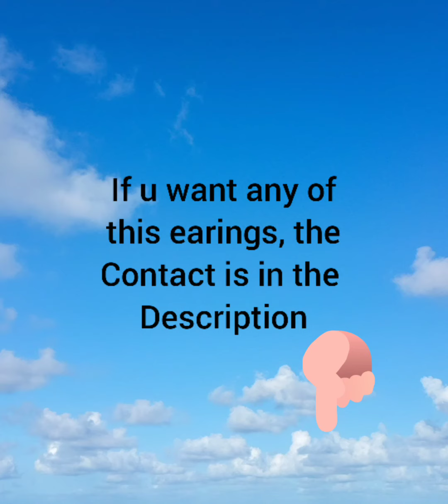Trending new earings collections || New designs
If you want any item you like you can send message on below whatsapp number 👇